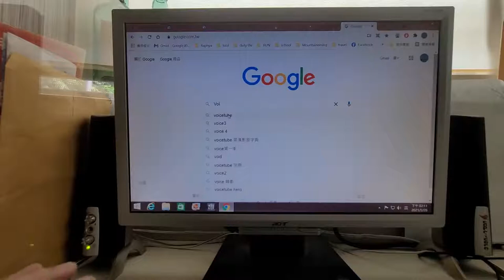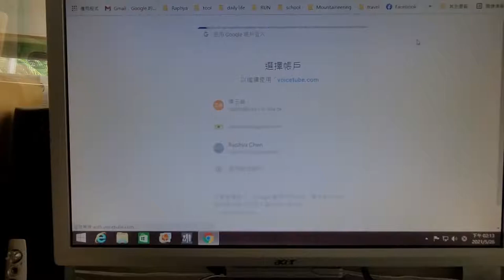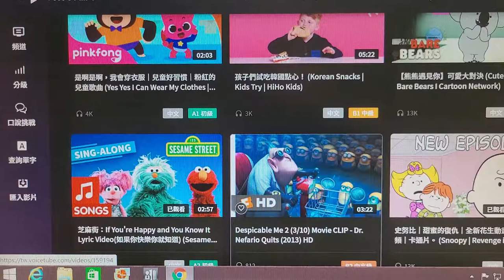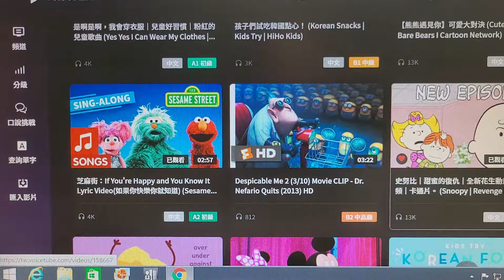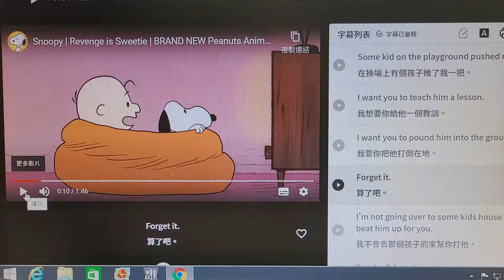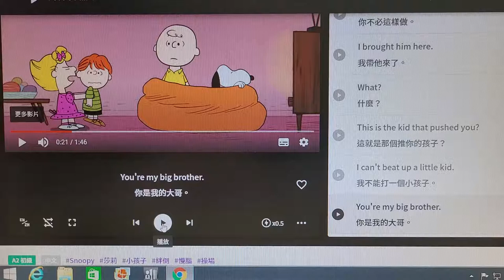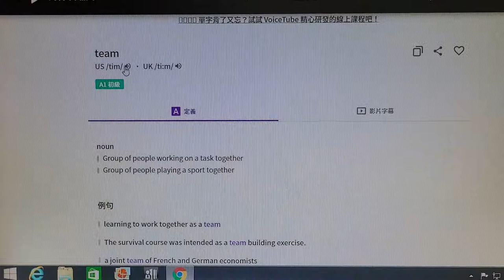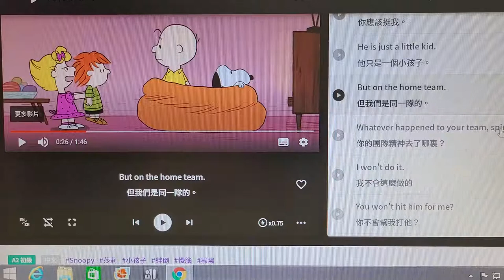G6 VoiceTube使用教學